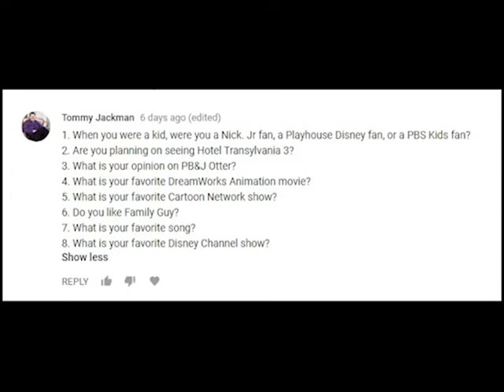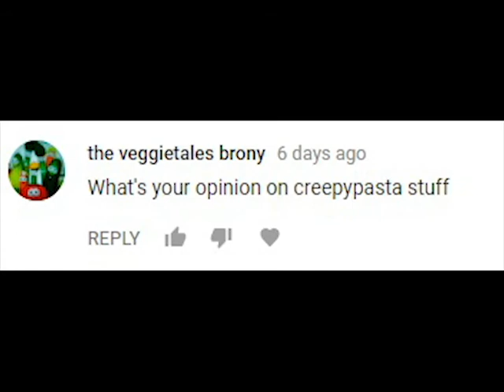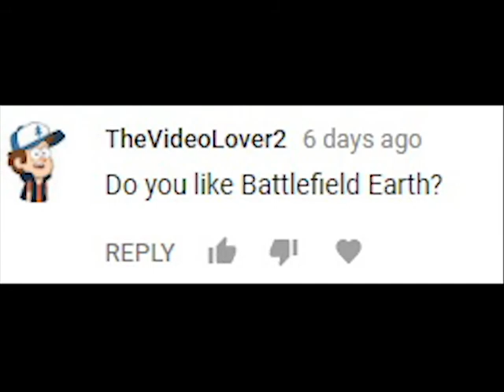Ask drseusslover reboot #8 (CLOSED)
Closing date: February 17, 2018